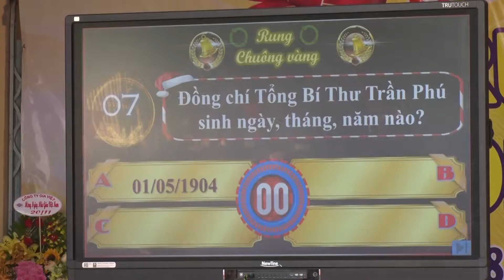Trường THCS Trần Phú tổ chức Hội thi rung chuông vàng